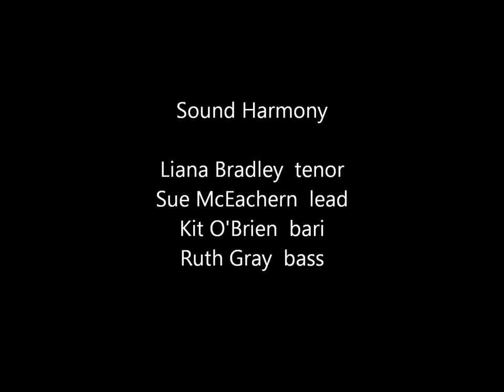Away in a Manger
Sound Harmony is a quartet out of the Parry Sound Singers with Liana Bradley on tenor, Sue McEachern on lead, Kit O'Brien on bari and Ruth Gray on bass.